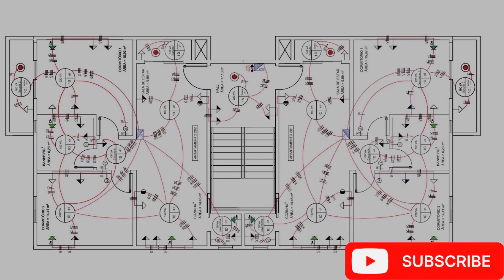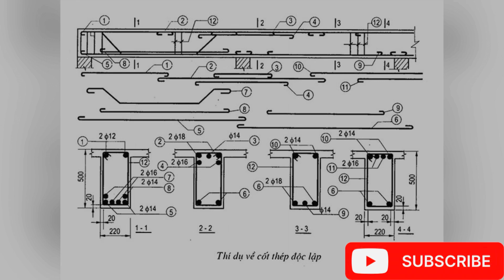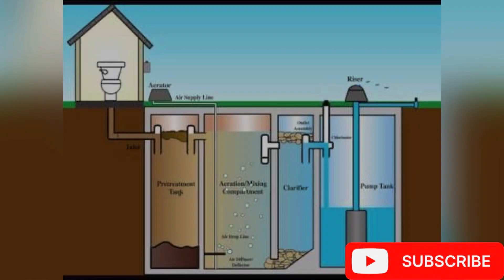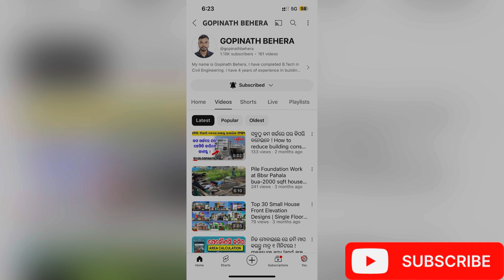ଘର ନକ୍ସା ଡିଜାଇନ୍ ପାଇଁ କେତେ ଟଙ୍କା ଖର୍ଚ୍ଚ ହୋଇଥାଏ Architect fee 2024,House design Price ll in odia ll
ଘର ନକ୍ସା ଡିଜାଇନ୍ ପାଇଁ  କେତେ ଟଙ୍କା ଖର୍ଚ୍ଚ ହୋଇଥାଏ ll Architect fee 2024 ll House design Price ll House Plan cost ll